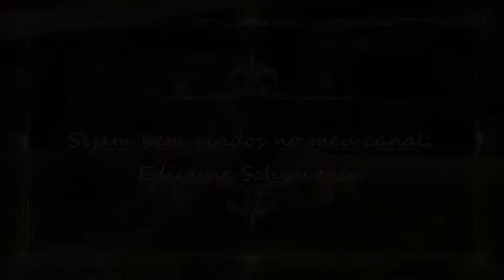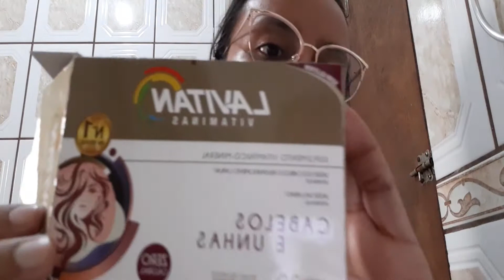Vlog: Mudei o meu quarto / tirando um tempinho pra se cuidar .